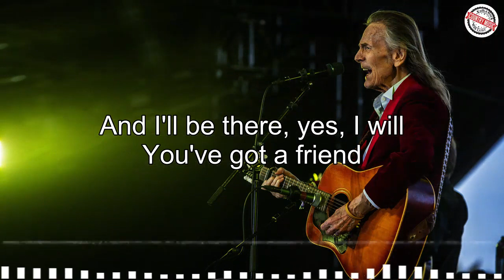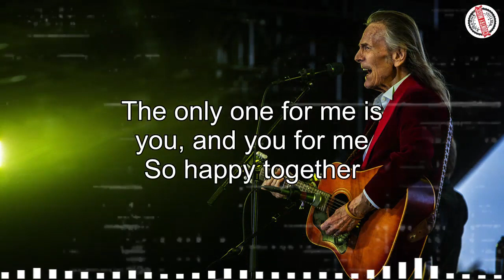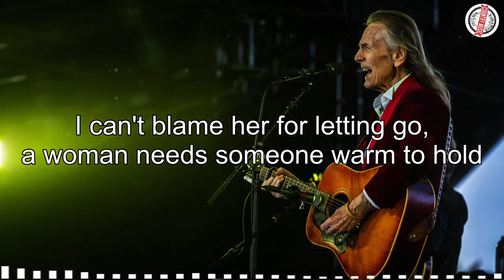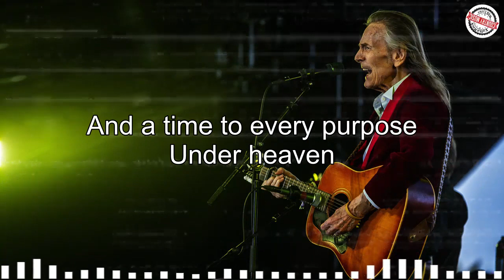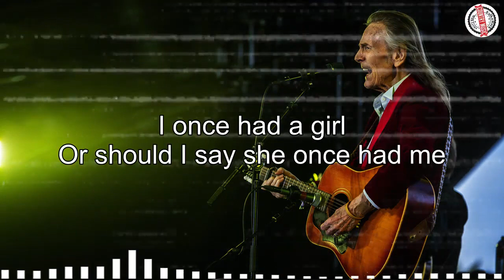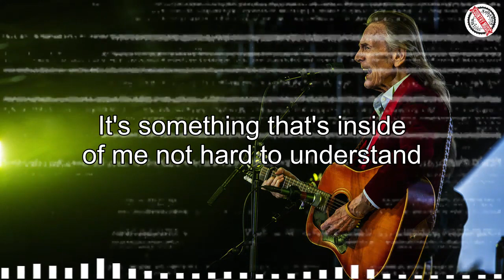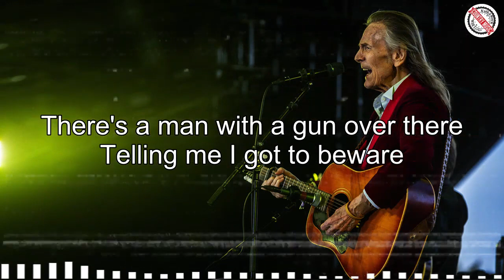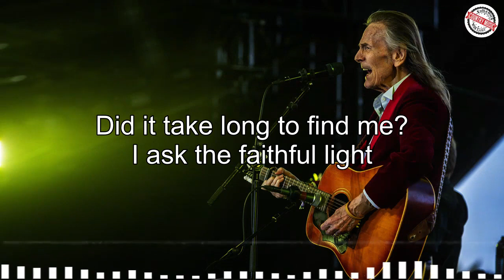Gordon Lightfoot, Cat Stevens, Don Mclean, Jim Croce, John Denver - Country Music Experience